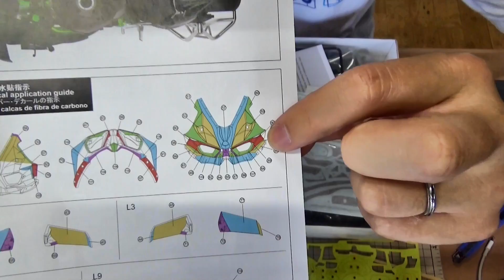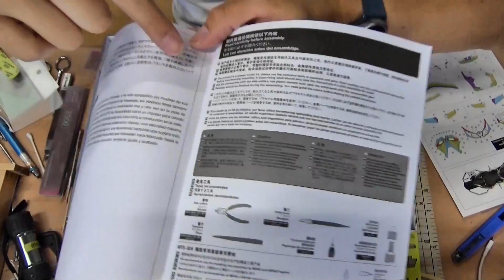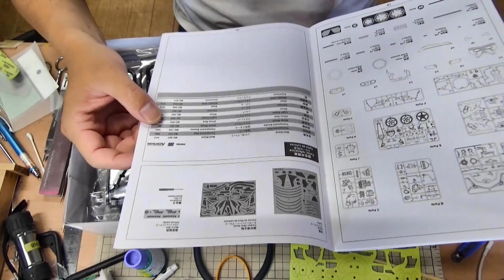【ビッグスケール】MENG MODEL 1/9 Kawasaki Ninja H2R Part.1 開封【制作日記#668】